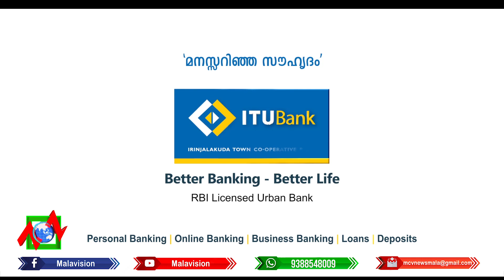മത്സ്യതൊഴിലാളി നേതാവും അഴിക്കോട് എടവിലങ്ങ് മത്സ്യത്തൊഴിലാളി വികസനക്ഷേമ സഹകരണ സംഘം ഭരണാസമിതി അംഗവുമാ